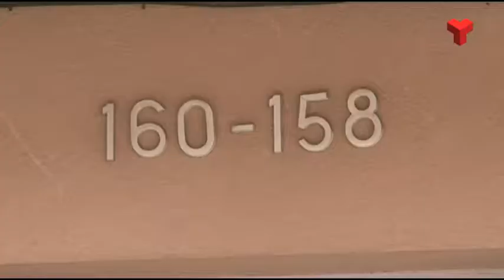La PAH reclama a les administracions solucions definitives davant el problema de l'habitatge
Nova acció de la Plataforma d’Afectats per la Hipoteca per aturar un altre intent de desnonament a la nostra ciutat. L’entitat s’ha concentrat a l’oficina del Banc Santander de l’avinguda Jaume Primer. Necessitaven una persona de referència al banc amb qui poder negociar, el que s’anomena un recuperador de deutes. Un cop a dins de l’oficina s’ha confirmat que s’havia aconseguit una treva, uns mesos més perquè Juan Antonio Cabezas pugui quedar-se al pis que va ocupar fa un any al carrer Pintor Borrassà, al barri de Sant Pere Nord.
Cabezas, de 54 anys, és un autònom que va perdre la seva empresa quan va esclatar la crisi. Ha patit 4 infarts i ara no pot treballar. Amb la seva pensió s’ha vist obligat a ocupar. La mobilització d’aquest dimecres suposa un respir però no una solució.